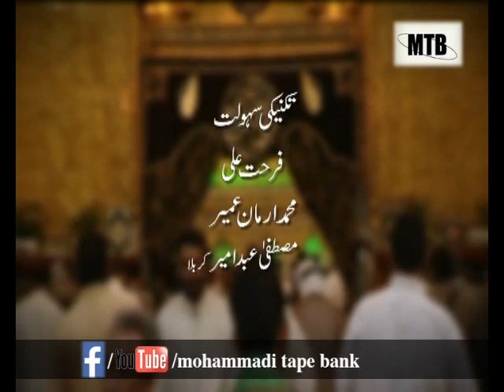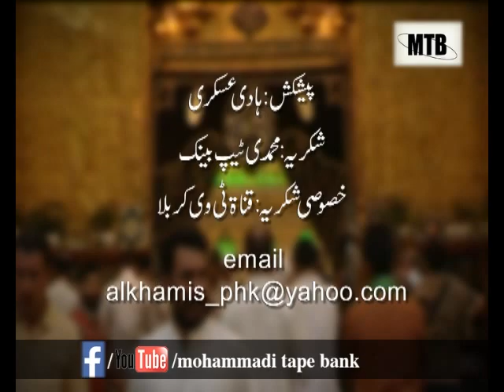Noha Nasir Jahaan (Noha)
Timing:00:05:05 mins
Presented: Hadi Askari
Mohammadi Tape Bank